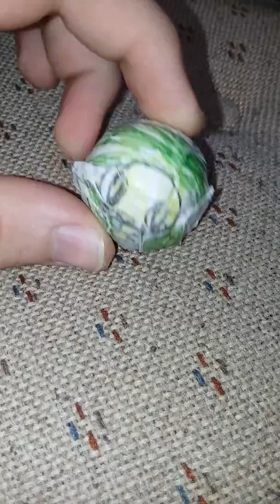Angry birds plush adventures s1 episode 5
PLOT: THE PLOT OF THIS EPISODE TAKES PLACE IN COMMANDER PIG'S EVIL LAIR